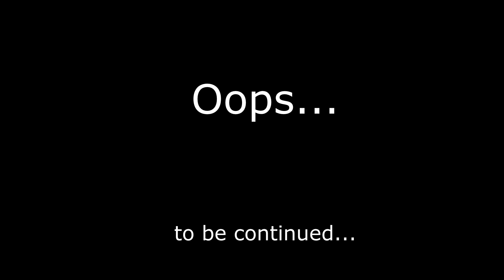KSP Through The River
Sailing through the river on Kerbin

00:00 Start
00:25 Go Through
01:30 Fail